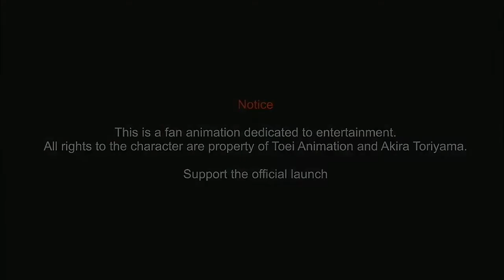Goku Super Saiyan 3 Vs The Grand Priest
claim on this video,  Im happy to delete it on my youtube account.
thank you and thanks to the owner as well.